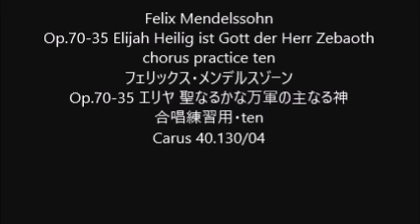Felix Mendelssohn Op.70-35 Elijah Heilig ist Gott der Herr Zebaoth chorus practice ten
Felix Mendelssohn
Op.70-35 Elijah Heilig ist Gott der Herr Zebaoth
Op.70-35 エリヤ 聖なるかな万軍の主なる神
Carus 40.130/04